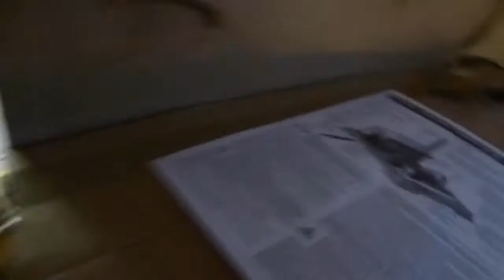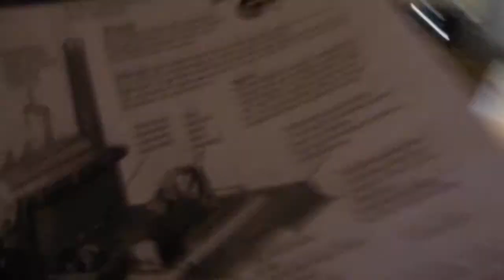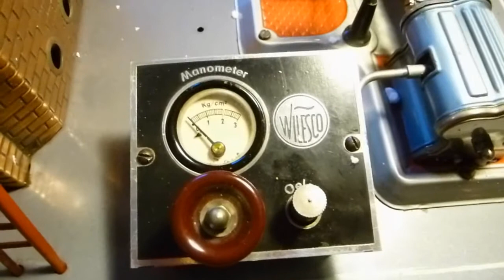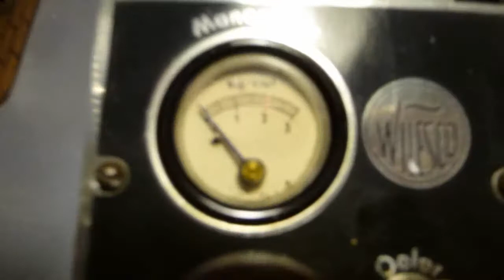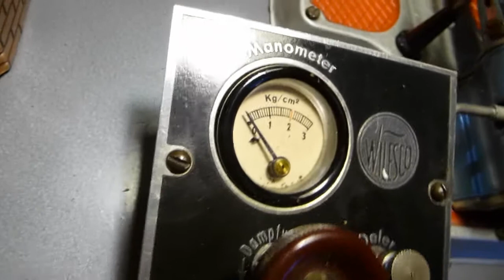Alte Wilesco D24 Unboxing und Test - Teil 1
Erstanden über Ebay Kleinanzeigen, im Dezember 2012, für lächerliche 135.- Euro.

Eine sehr alte Wilesco D24 mit rundem Firmenemblem auf dem Schaltpult und dem schönsten Manometer, das Wilesco je verbaute. ...und warum ich mir nie wieder etwas im musicstore köln bestellen werde.